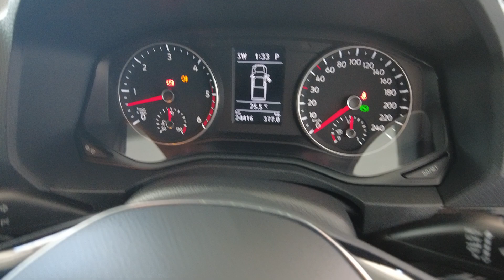2022 VOLKSWAGEN AMAROK Myaree, Fremantle, Booragoon, Spearwood, Cockburn, WA 11010544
Indium Grey New 2022 VOLKSWAGEN AMAROK  available in Myaree, Western Australia at Melville VW. Servicing the Fremantle, Booragoon, Spearwood, Cockburn, WA area.

Melville VW
168 Leach Hwy